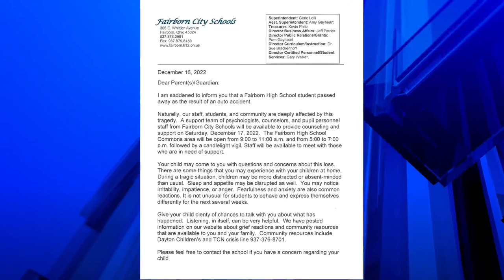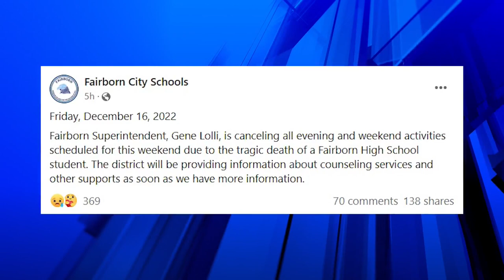Fairborn High School student killed in crash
The Fairborn school district will offer counseling and hold a vigil Saturday.